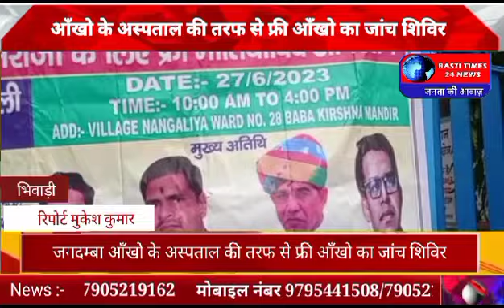जगदम्बा आँखो के अस्पताल की तरफ से फ्री आँखो का जांच शिविर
जगदम्बा आँखो के अस्पताल की तरफ से फ्री आँखो का जांच शिविर  नगलिया के सरकारी  स्कूल मे लगाया गया जिसमे मोतियाबिंद की फ्री जांच की गई और उनका फ्री में ऑपरेशन  किया जाएगा शिविर में 120 मरीजों की जांच कराई जिसमें 12 मरीजों का मोतियाबिंद का ऑपरेशन होगा  मिस्टर तिलक कहराणा के तहत शिविर का आयोजन किया गया   जगदंबा आंखों का अस्पताल    डायरेक्टर मिस्टर शिवम कोहली  मिस्टर गौरव दायमा मुख्य अतिथि:- प्रवीण यादव ( भाजपा नेता ओबीसी मोर्चा उपाध्यक्ष  )  उप सभापति बलजीत सिंह दायमा (नगर परिषद भिवाड़ी ) सभापति शीशराम तवर ( नगर परिषद भिवाड़ी ) श्री विकास शर्मा पुलिस अध्यक्ष भिवाड़ी
ब्यूरो चीफ मुकेश कुमार शर्मा